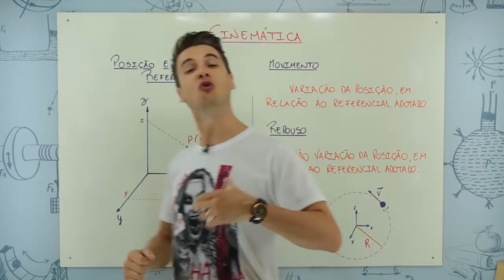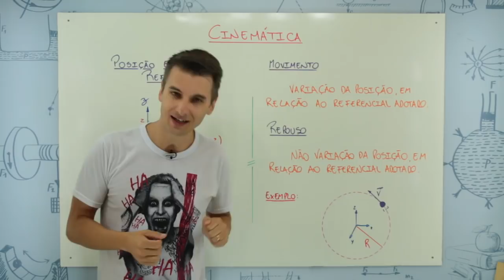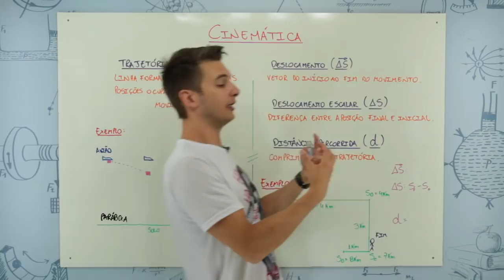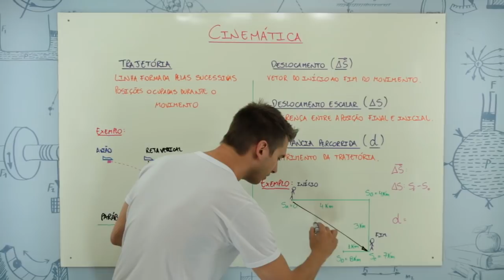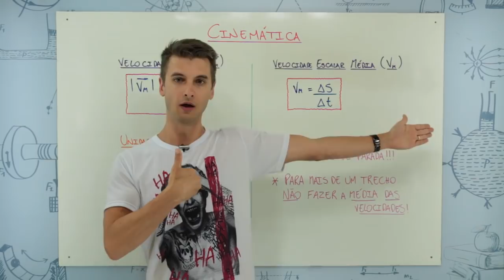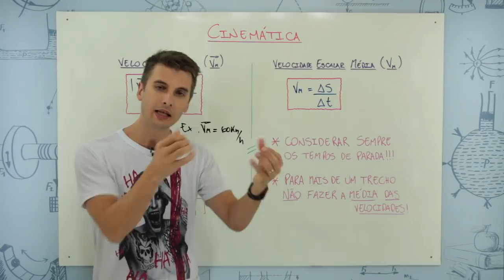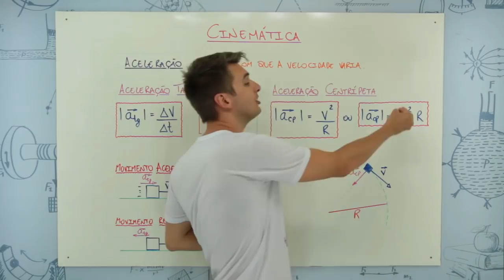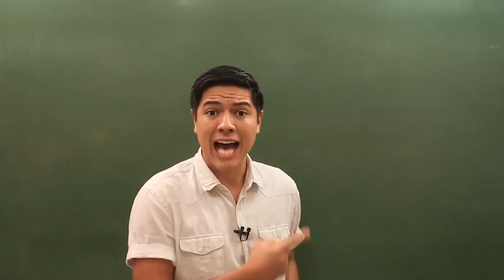INTRODUÇÃO À CINEMÁTICA - FÍSICA - CONCEITOS FUNDAMENTAIS E BÁSICOS - Prof. Rafael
Nessa videoaulas vamos falar dos CONCEITOS FUNDAMENTAIS DA CINEMÁTICA, VELOCIDADE MÉDIA E ACELERAÇÃO.